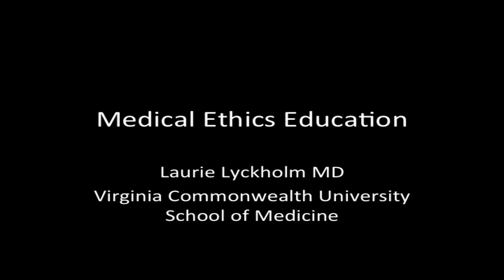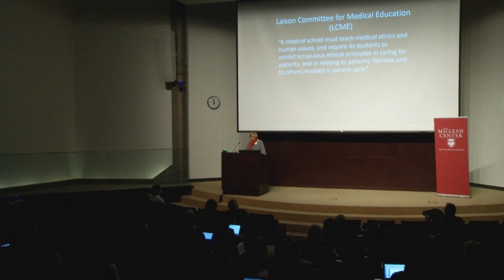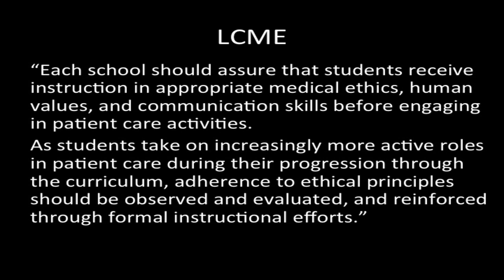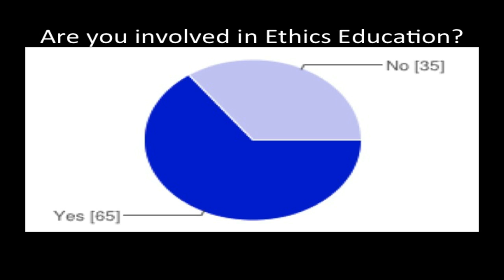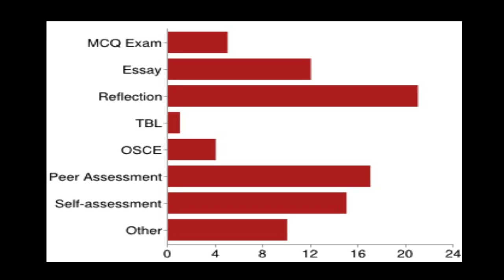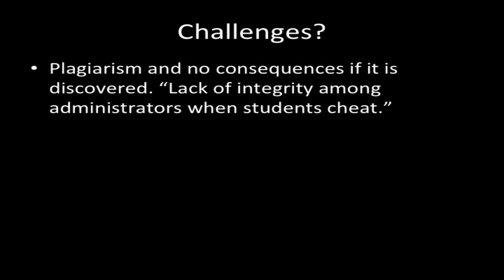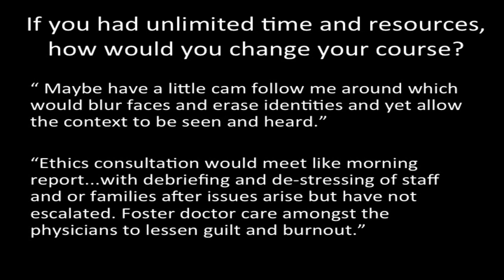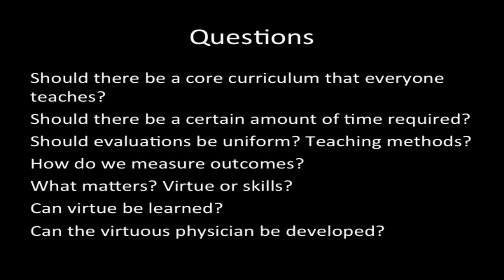MacLean Center 2014- Laurie Lyckholm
Ethics Education
Laurie Lyckholm, MD, Virginia Commonwealth University